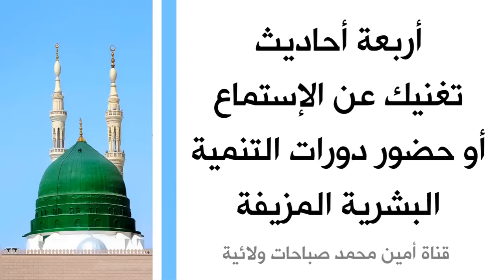أربعة أحاديث تغنيك عن التنمية البشرية المزيفة كلها